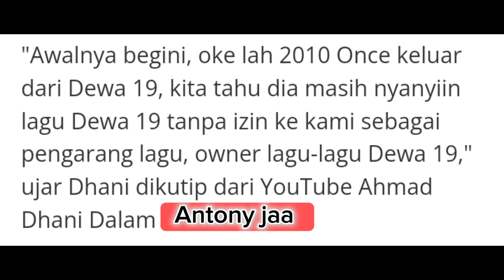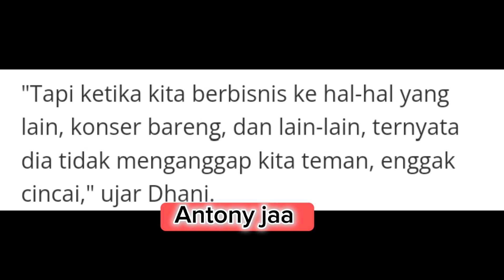Once Dinilai Tak Bedakan Kawan dan Bisnis